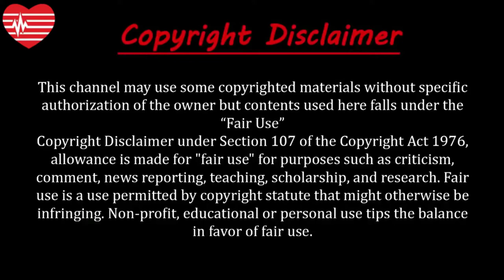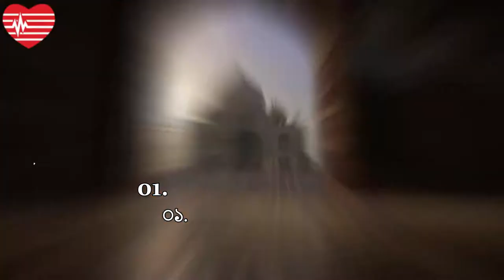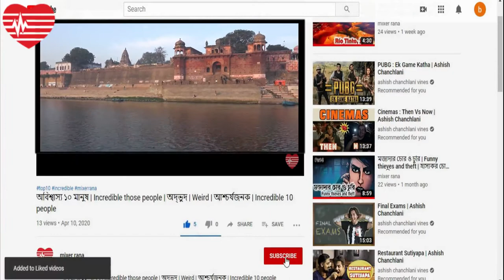Top 5 Most Beautiful Places In India | ভারতের সবচেয়ে দর্শনীয় ও আকর্ষণীয় স্থান | Visit India in 2020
About this video:
বন্ধুরা ঐতিহ্য, আধ্যাত্মিকতা এবং আধুনিকতার মিলনে ভারত এক অনন্য দেশ।  দেশটিতে প্রতিটি দর্শনীয় স্থান এবং স্থাপনাতেই পাওয়া যায় ভারতের ঐতিহ্য, সংস্কৃতি এবং আধ্যাত্মিকতার ছোঁয়া। আর এই ছোঁয়া হিমালয় পর্বতমালা থেকে কেরালার গ্রীষ্মমন্ডলীয় শ্যামশোভা এবং পবিত্র গঙ্গা থেকে থর মরুভূমি পর্যন্ত বিস্তৃত। তাই চলুন আর দেরি না করে দেখে নেই সাংস্কৃতিক এবং আধ্যাত্মিক এই ভারতের সবচেয়ে দর্শনীয় ও আকর্ষণীয় ৫ টি স্থান সম্পর্কে।
India is full of beautiful places, from Kashmir to Kanyakumari it has all time favorite tourist destinations such as Thar deserts, frozen lakes, snow-capped peaks,Mahabaleshwar hill stations,Jog and Sivanasamudram Falls,beautiful landscaped gardens and naturally mesmerizing places. Here are the most 5 beautiful places in India you should visit with your best friend,family and loved one.

05. Ajanta and Ellora caves : Hyderabad
The Kalachuri empire sponsored the early caves in the 6th century. The Kailasha temple was commissioned and completed between 757-783 CE, when Krishna I (757-773 CE) from the Rashtrakuta dynasty (783-982 CE) ruled the region. This is a classic example of Dravidian architecture.

04. Jaisalmer : Rajasthan
The Jaisalmer city is a World Heritage Site and is popularly known as ‘The Golden City’. It lies in the heart of the Thar desert and also shares approximately 471 KM of its border with Pakistan.
The Camel Safari is one of the most memorable and delightful experiences you can have. Travel through the crests and troughs of the naturally formed Sand Dunes on a camel back and experience the essence of life in the Jaisalmer region.

03. Golden Temple : Amritsar
Sikhs consider the Golden Temple in Amritsar as a very holy site because the Sri Guru Granth Sahib Ji, the eternal Guru of the Sikhs is located inside the temple. ... The Golden Temple, Amritsar is famous for architectural beauty and charm. Hari Mandir or Darbar Sahib is the most sacred part of the temple.The dome at the top is made from pure gold and the gurudwara is also encased with intricate gold panels. Even the ceiling is adorned with precious stones and gold. In the inner sanctum, the priests continue to chant from the holy Guru Granth Sahib which adds to the unspoken charm of the Golden Temple.

02. Varanasi : Kashi
Varanasi is known to be as old as the Indus Valley civilization. The city is considered holy because of its proximity to the Ganga River. The Ganga aarti, which is a ritual conducted to please the gods, is conducted in the evenings by the banks of the river and is a delight to watch. People flock to Varanasi to connect with their spiritual side. During the winters there are events and festivals where tourists can experience the city in its true splendor.

01. ???

Known-unknown
অনুপ্রেরণা-Inspiration
ভিডিও ক্রেডিট-Video credits
Amazing Places on Our Planet